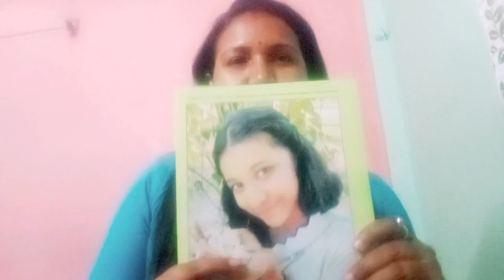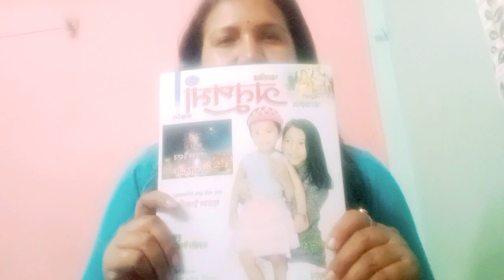অনুপমা অঞ্জলি ,নৱেম্বৰ ২০২৩ || Anupama Anjali monthly magazine November 2023 || Dr Sewali Das